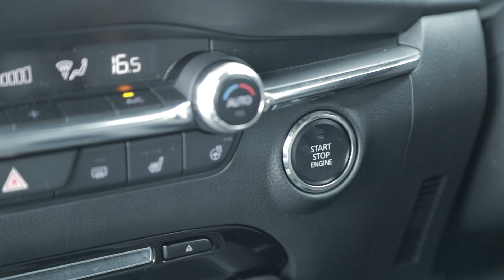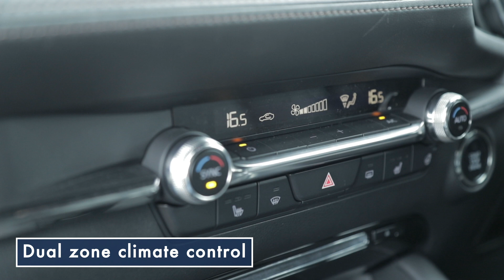Hendy Group – All new Mazda3